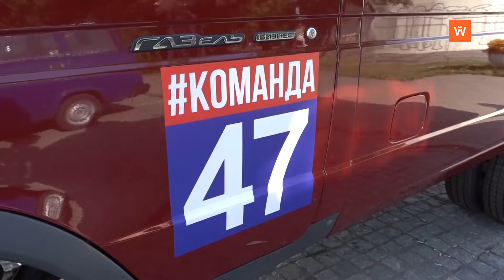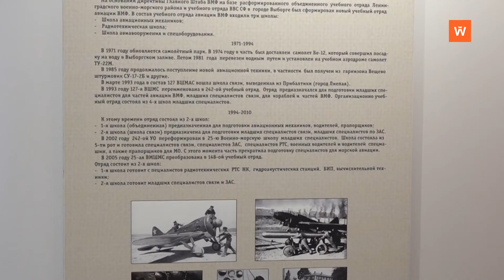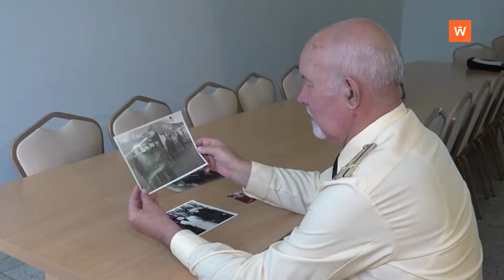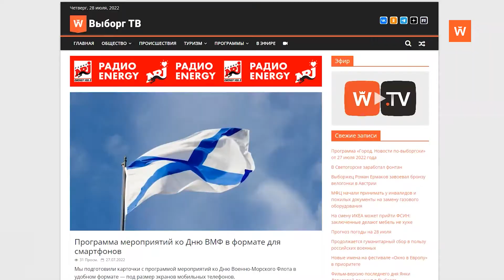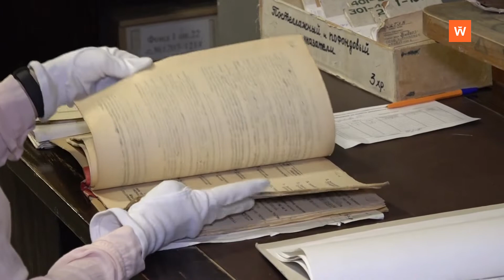Итоговая программа «Город» от 29 июля 2022 года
• Празднование дня рождения Ленобласти в этом году пройдет в Сосновом Бору - 0:00:23
• На что жалуются жители Южного микрорайона? - 0:05:30
• Выборгская многодетная семья получила ключи от микроавтобуса - 0:06:40
• В Выборге продолжают ремонтировать дороги - 0:09:33
• Геннадий Кузьмин - ветеран ВМФ - 0:10:47
• 31 июля Россия отметит День Военно-Морского Флота - 0:14:00
• В поселке Рощино 30 и 31 июля будет проходить музыкальный фестиваль «Дым над водой. От классики до рока» - 0:14:52
• Летопись Ленобласти: Старая Ладога - первая столица Руси? - 0:16:08
• В хоккей уже давно играют не только настоящие мужчины - 0:18:08